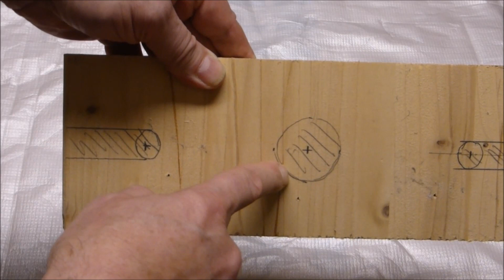Weinflaschenhalter mit Gläser, selber bauen Geschenk aus Holz, DIY, heimwerken, Heimwerker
Aus dem Resteholz ein Geschenk basteln? Hier mal eine Idee für 1 Weinflasche und 2 Gläser. Am Wochenende waren alle Geschäfte zu und ich brauchte ein Geschenk!! Das hier dauert nur 1/2 Stunde und kann jeder!